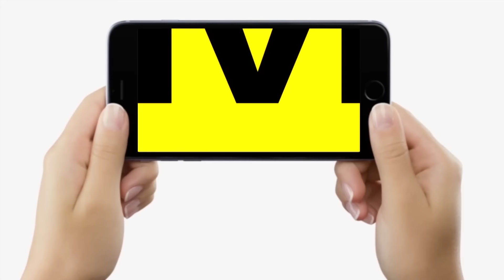Bihar ByPolls: Belaganj में Manorma Devi Son Rocky Yadav ने MP Surendra Yadav, RJD... | Bihar News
Bihar ByPolls: Belaganj में Manorma Devi Son Rocky Yadav ने MP Surendra Yadav, RJD... | Bihar News | LiveCities